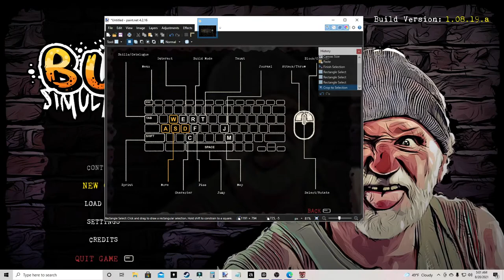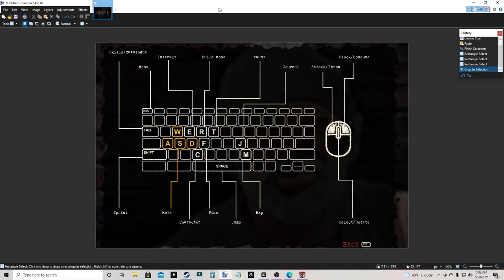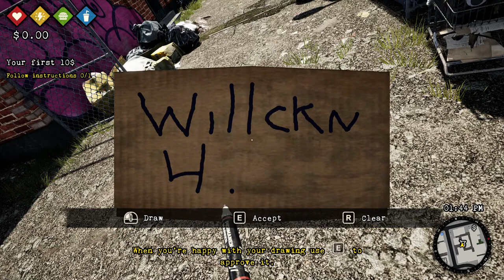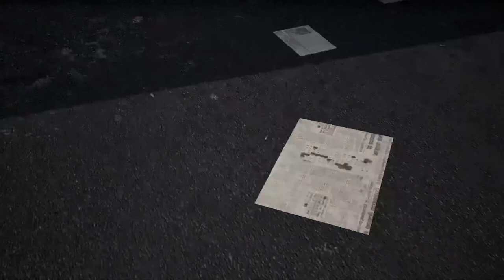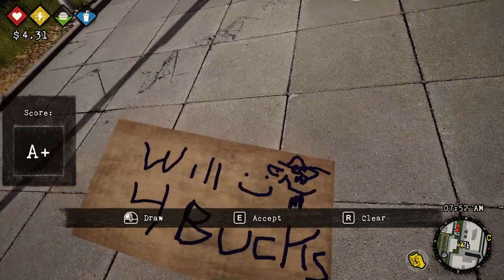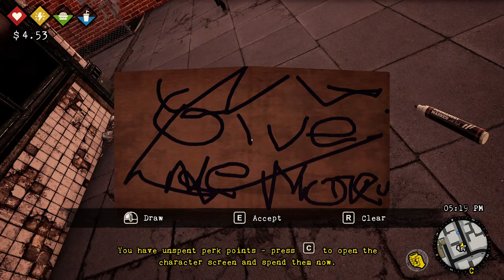Is MY BUM Showing?!?- Bum Simulator Early Access First Look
You live on the streets. What will you do? Adapt and survive? Take revenge on those responsible? Become an urban legend? Get a job and start over? Countless possibilities await!
Apart from your day-to-day survival you can enjoy many unique activities:
Discover your inner bum powers
Tame the infamous city pigeons
Solve the mystery of sewer rat people
Learn the secrets of Alcohol Alchemy
Dirty alleys, city streets, pawn shops, central park and rat infested sewers. You can go wherever you want and whenever you like. Enjoy the open, crazy, urban sandbox. There are many secrets to uncover and achievements to unlock. Each location houses interesting characters with personal story lines and quests. There's no place for boredom in bum's life!